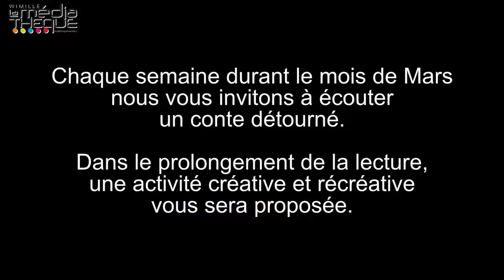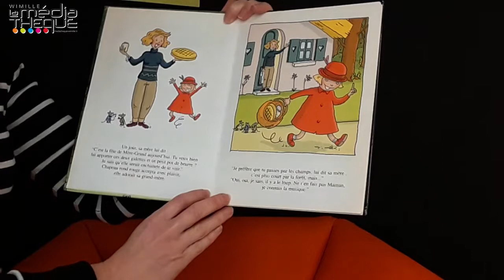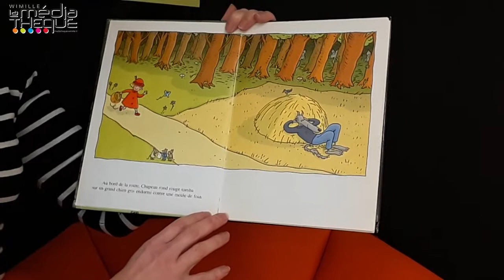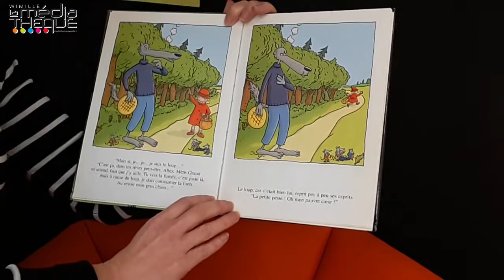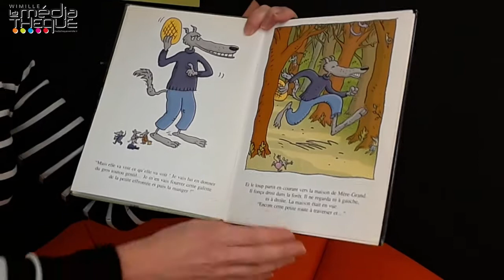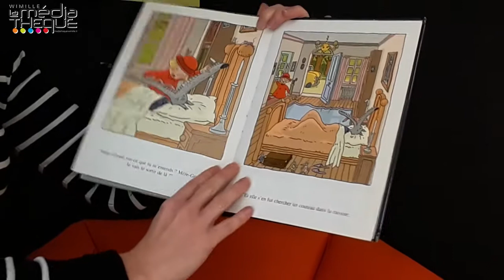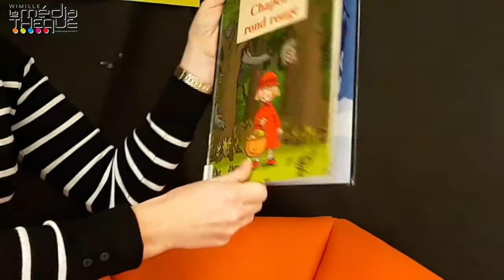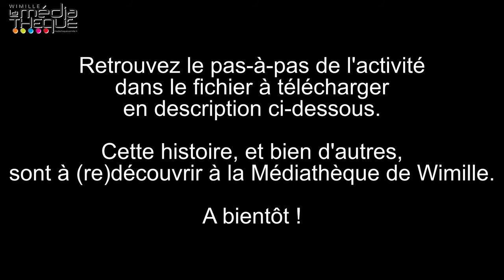Goûter Lecture - Chapeau rond rouge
Chaque semaine durant le mois de Mars, nous vous invitons à écouter un conte détourné.
Dans le prolongement de la lecture, une activité créative et récréative vous sera proposée.